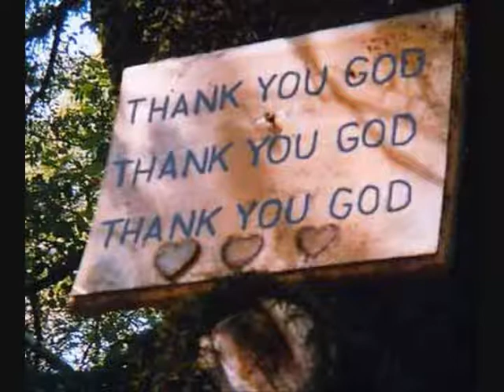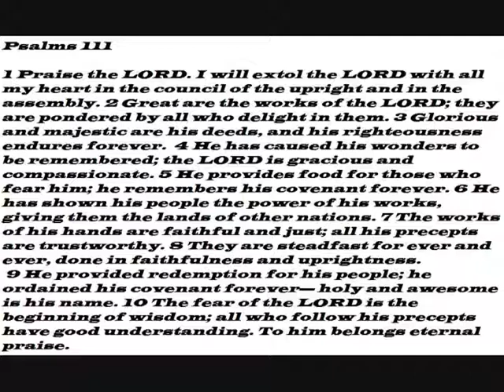Mo Dupe Thank You Lord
Mo Dupe Thank You Lord, Jesus Christ, Praise God, Celestial Church of Christ, Voice of Grace, Cele, Holy Bible